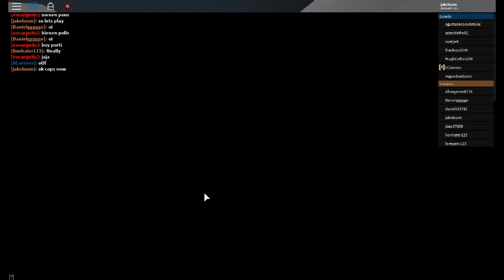Prison life Roblox